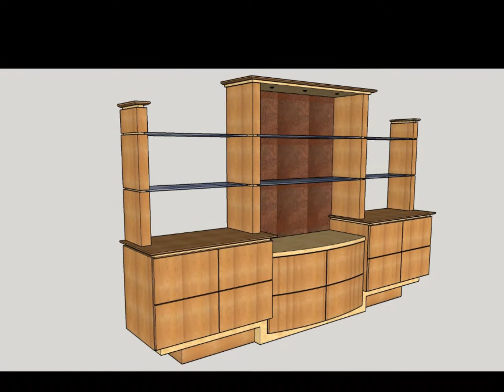NB Office Ensemble